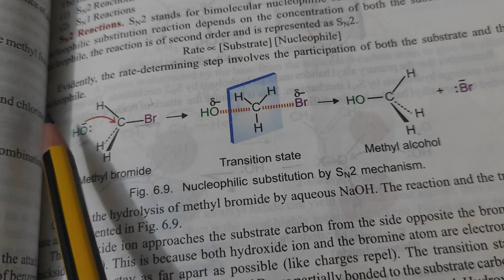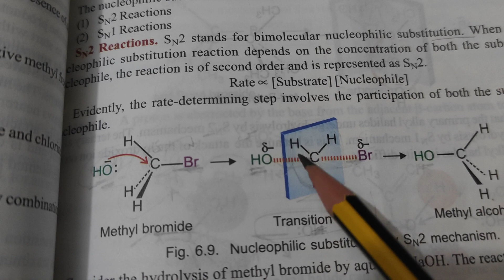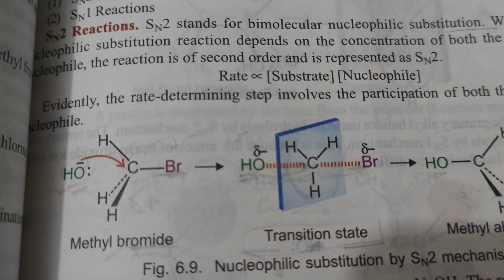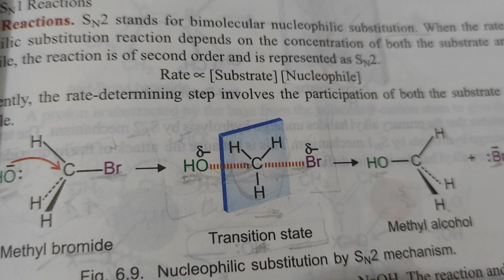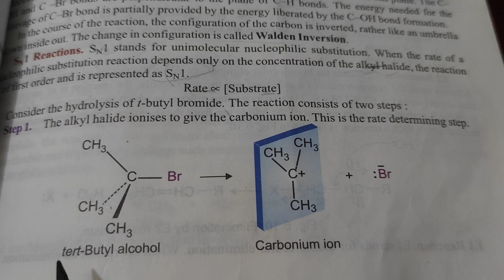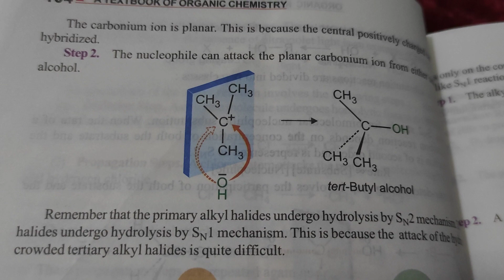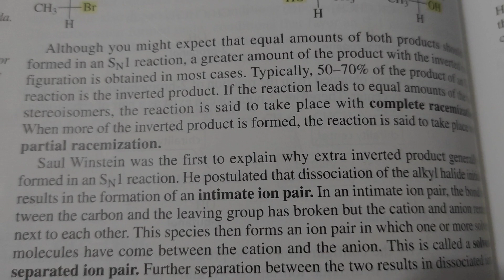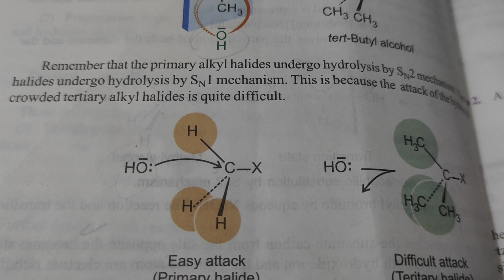Nucleophilic Substitution SN1& SN2 شرح مبسط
Reaction Mechanism